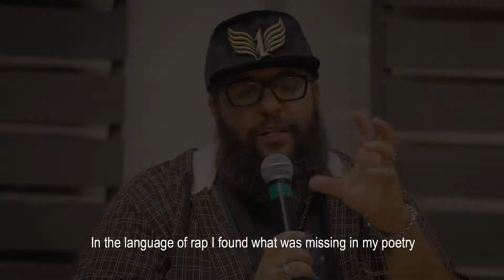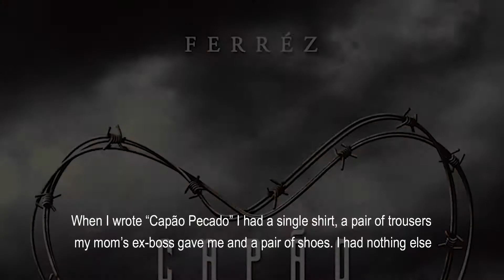Brazilian writer Ferréz on entrepreneurship, literature and criminal justice system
Despite being best known for his books – his biggest hit was with "Capão Pecado", which takes place in his neighborhood, Capão Redondo, in the outskirts of São Paulo, and which inaugurated the marginal literature movement after the 2000s – Ferréz is also an entrepreneur, and with a lot to teach. He visited CIVI-CO – social impact businesses hub where Humanitas360 is based – to join a conversation on his trajectory and experience with entrepreneurship, literature and clothing stores.